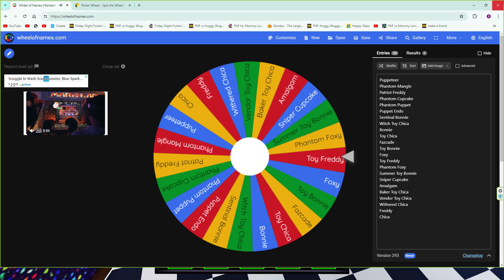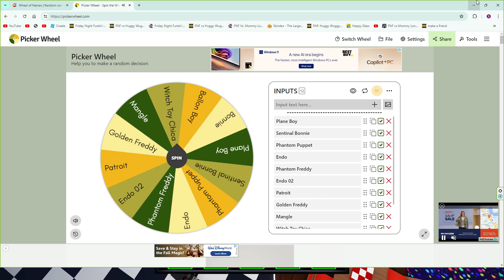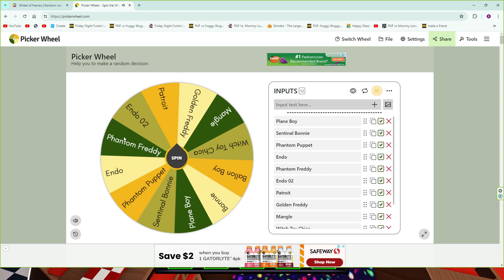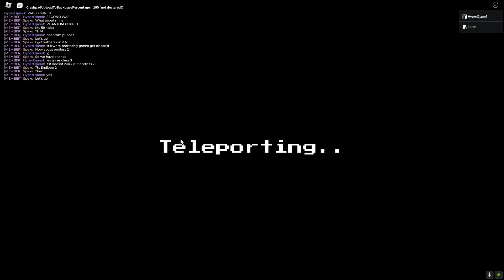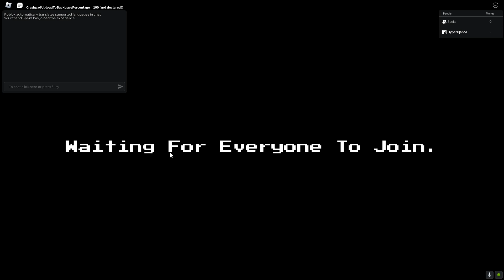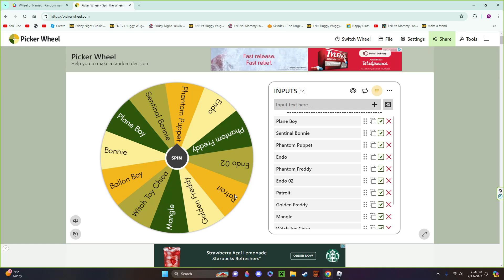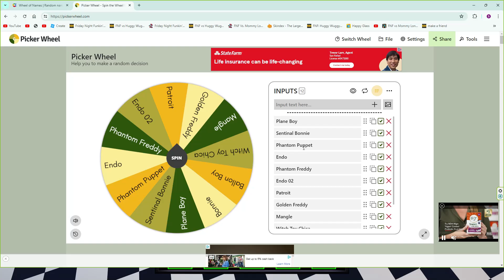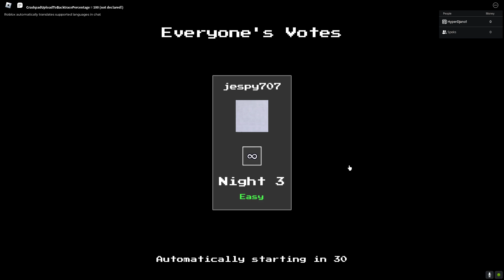Wheel Picks Our Units!! FN TD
We really appreciate the support and love sharing our gaming experiences with you!